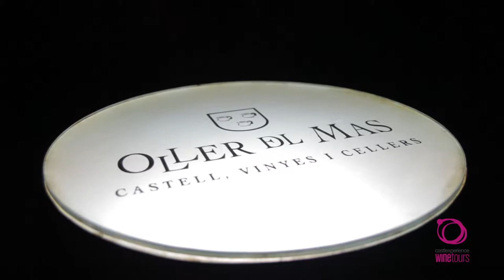Montserrat, Tapas & Wine - A Perfect Blend of Culture, Flavors & Vines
This is a morning half day tour, conceived as a condensed version of our longer Montserrat, Food and Wine. It aims at dropping you off early in the afternoon. It’s the right tour for you if you would like to have some free time in the afternoon or evening in Barcelona, to keep on touring around or even flying out. The shared content and information are the same than in longer versions of this tour! However, it has less free time throughout the experience. Make the most out of our wine country in just one long morning!